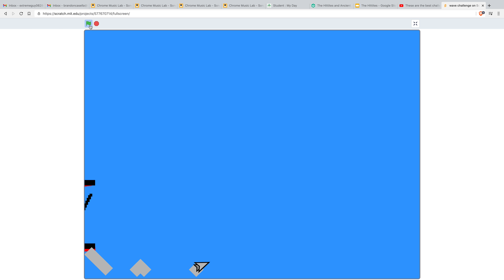I programmed a geometry dash wave and made a challenge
challenge hard